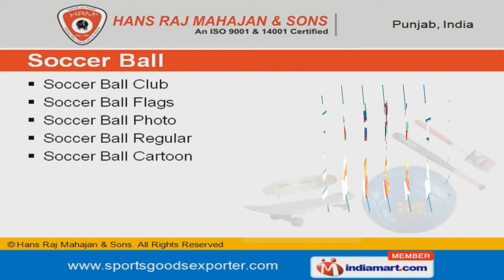Rugby Ball by Hans Raj Mahajan & Sons, Jalandhar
Welcome to Hans Raj Mahajan & Sons, Manufacturer and Exporter of Sports Goods & Equipments. An ISO 9001 & 14001 certified company, Incorporated in the year 1925. Our Products approved by International Federation and we have Received several Exporter Excellence Awards. TQM concept, latest equipments & Customized packing solutions are the factors that help us to stay ahead of our competitors. Our product list covers Cricket, Field Hockey, Boxing, Soccer & Sports Accessories. We offer Soccer Balls that are best in the industry amongst others. Rugby Balls offered by us are widely appreciated in the market. Our Sports Balls are well known for their reliability. Along with that we offer a qualitative range of Soccer & Sports Accessories. Our Cricket Helmet, Gloves & Leg Guards are a class apart.